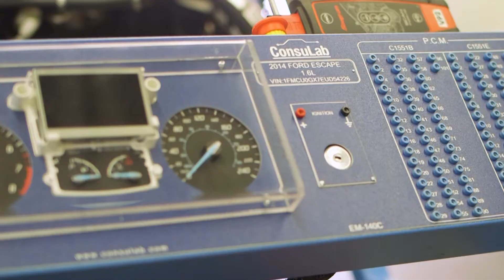What You'll Learn in Automotive Tech